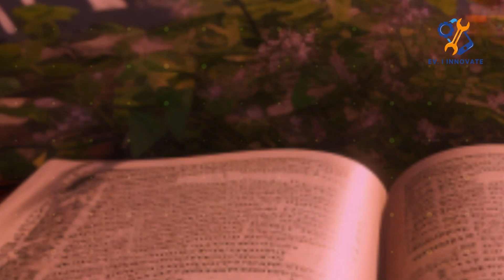Sanskrit: The Best Language for Artificial Intelligence?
Sanskrit is an ancient language of India with a number of unique features that make it well-suited for artificial intelligence (AI). In this video, we will discuss the benefits of using Sanskrit for AI and explore some real-world examples of how Sanskrit is being used for AI development.